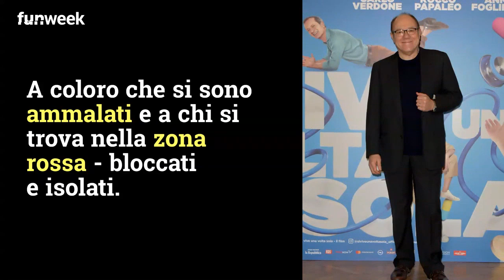Carlo Verdone sul Coronavirus: 'E' accaduto l'imponderabile'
Carlo Verdone sul coronavirus: il celebre comico e regista ha lanciato un videomessaggio su facebook in cui esprime la sua preoccupazione.

credits_Kikapress